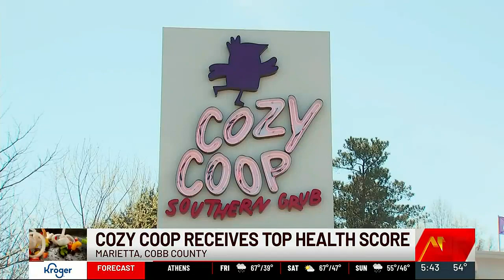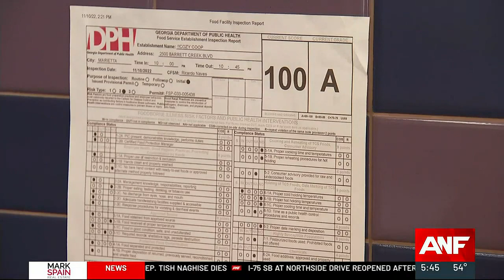Restaurant Report Card: Asian Fusion fails with 63; Cozy Coop earns 100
A Chinese restaurant in DeKalb County is answering tough questions after a slew of health violations. Full story